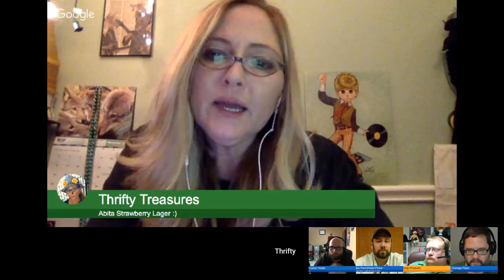Ask the Panel - Reseller Six Pack #24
Where to find all of the members of the Reseller Six Pack on YouTube: